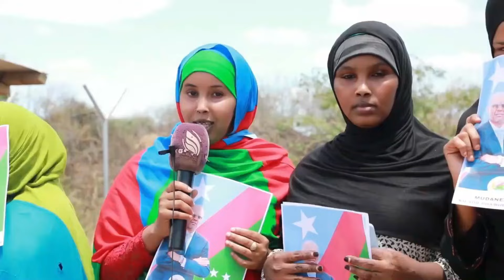MASAR OO CADDAYSATAY (4613)